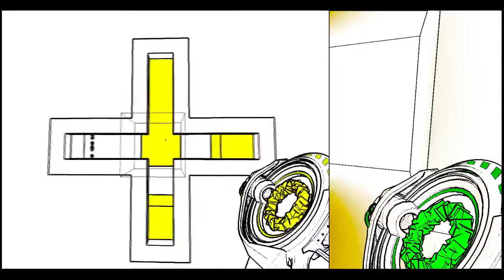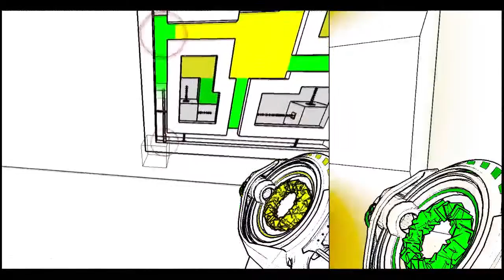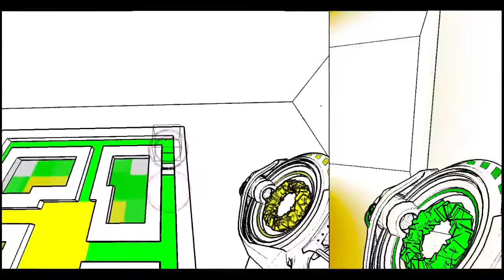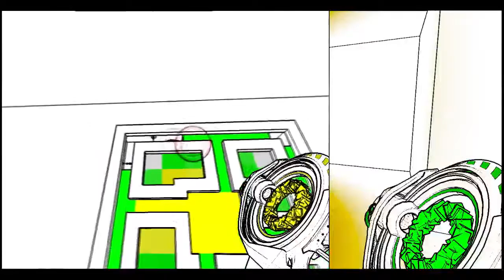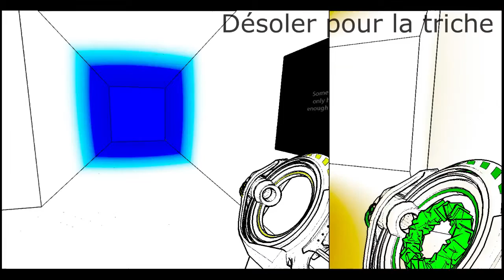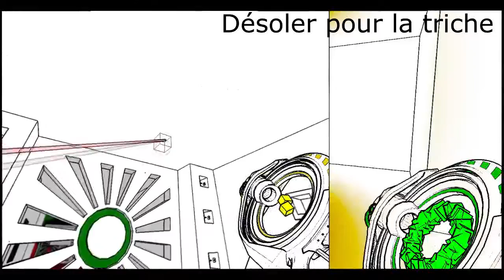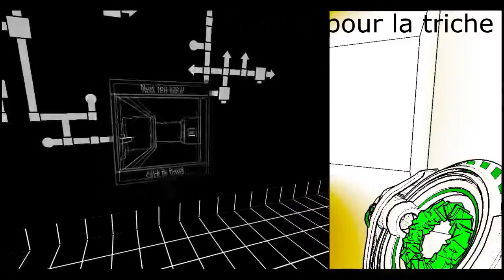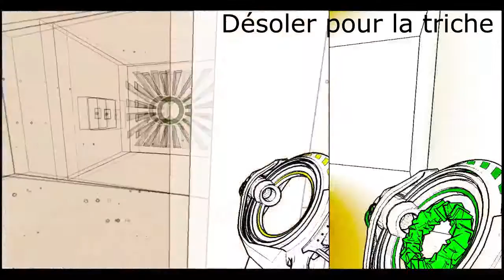Antichamber Ep 8- Je triche méchament - TheLudz1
regarder la description n'a jamais tué
Salut tout le monde on ce retrouve sur la série AntiChamber pendent les vacances j' espère que ça vous plaira